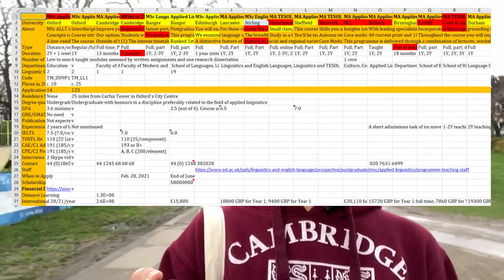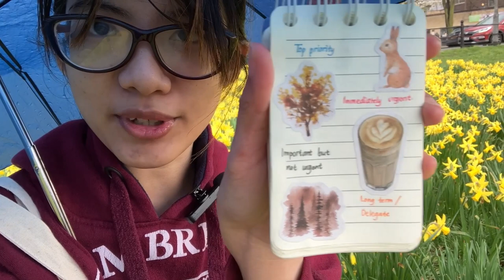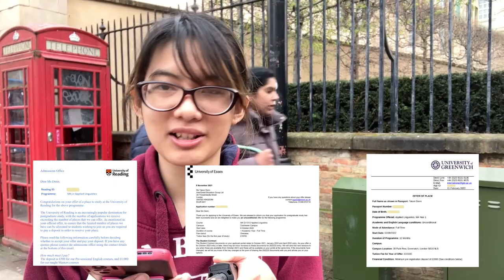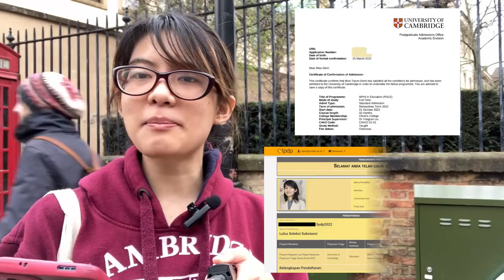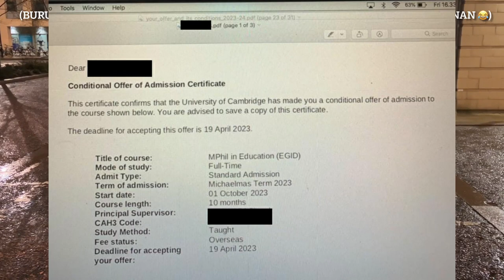Tatum Derin - Caraku masuk Cambridge University dengan Beasiswa LPDP 2022/2023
Heya! I'm Tatum from Pekanbaru City, I graduated from Universitas Lancang Kuning at 2021 and am now in the middle of my dissertation project for my MPhil in Education (Research in Second Language Education) in the University of Cambridge. I'm a member of Christ's College, core committee of the Cambridge Indonesian Associate (PPI Cambridge), awardee of Indonesia Endowment Fund for Education (LPDP), and have published my research papers since 2019 including 5 papers in Scopus-indexed journals.

That paragraph might sound impressive but it's the result of years of studying, struggling and surviving. I wouldn't accomplish any of it if it weren't for the support from my kazoku, nakama, sensei, senpai and kouhai ⸜(｡˃ ᵕ ˂)⸝ So, for this year's Spring Equinox, I am sharing the journey of how I got into the Cambridge University with LPDP in 5 steps:

00:00 Heya!
01:15 Tau dulu mau ngapain (Know what you want to do first)
03:24 Tentukan opsi-opsi jurusan (Find out your program options)
04:27 Tentukan opsi-opsi beasiswa (Find out your funding options)
05:41 Ceklis syarat-syarat (Check the requirements)
Bonus! #1 Tip
10:41 Terus daftar meski ditolak (Keep applying even if you get rejected)

I'm happy to hear that one undergraduate student in Indonesia who I've been regularly chatting with since last November got accepted into MPhil in Education (Education, Globalisation and International Development) this year in Cambridge too!!!

*REQUEST FOR YOUR PARTICIPATION*
If you are a university lecturer or a university student in Indonesia in ANY language-related programs (Javanese Literature, Arabic Language and Literature, Korean Language and Culture, etc.), I kindly request you to participate in this questionnaire for my dissertation entitled "The Voices of Lecturers and Students: Integration of Social Media into the Formal Language Learning Classroom". The questionnaire is currently being test piloted. I will distribute the actual link on 1 April 2023 (closed on 30 April 2023).

If you volunteer for a 25-30-minute online interview (just one Zoom meeting) with me as well sometime this April after completing the questionnaire, you're totally awesome and I will give you a Certificate of Participation in Research as a form of my deepest appreciation.